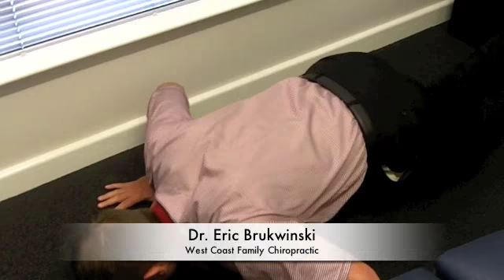Five important things to look for when choosing a Chiropractor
Perth Chiropractor Dr. Eric Brukwinski of West Coast Family Chiropractic in Hillarys discusses 5 important things to look for when choosing a Chiropractor

#1. You should insist that they respect your time as valuable. That's why our office has a 15 Minute Wait Guarantee. We appreciate your time is valuable and don't expect anyone to wait more than 15 minutes. After all, isn't your time just as valuable as your Doctors?

 #2. You should insist on years of practical experience. The average Chiropractor internationally has treated 389 patients however, Dr. Burke and Dr. Brukwinski have each treated over 3000 chiropractic cases to date which is almost 10 times more than the average Chiropractor.
 #3. You should insist that your chiropractor offers a 100% satisfaction guarantee. Most won't because they aren't confident in their services. We are. Just how confident are we? We offer a 100% satisfaction guarantee. We can't guarantee you results but we can guarantee you complete satisfaction in the way you've been treated. If at any time during your treatment you feel like you haven't been treated like a V.I.P., tell us and we'll make it right.
 #4. You should insist that your Doctor provide a risk-free way for you to try out his office. Most offices charge in excess of $200 for a first visit. However we offer a new patient special rate at our Hillarys Chiropractic office of just $49 for your first visit and that covers everything.
 #5. You should insist that your Chiropractor offer a no-pressure, affordable way to seek treatment. Many will suggest extended treatment plans lasting 6 months or more. We believe in a more affordable and conservative approach to treatment. We offer multiple payment plans that put our treatment plans within reach of every type of budget.
West Coast Family Chiropractic
22 Banks Ave
HILLARYS WA 6025